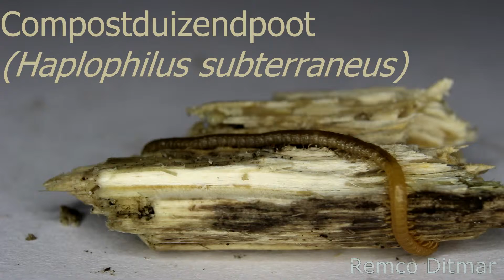Compost duizendpoot (Haplophilus subterraneus)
De compostduizendpoot (Haplophilus subterraneus)
Ground Lover Centipede